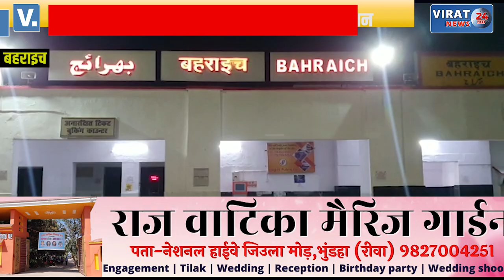बहराइच से काशी नगरी तक इंटरसिटी गाड़ी को हरी झंडी दिखाकर किया सांसद ने रवाना..